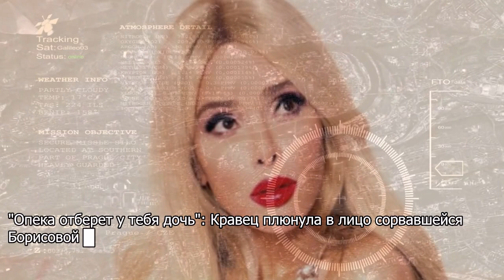"Найди пять отличий": показавшая реальные фото Водянова подставила Рудковскую